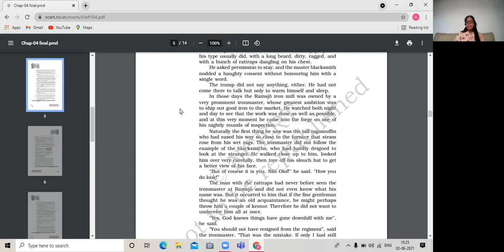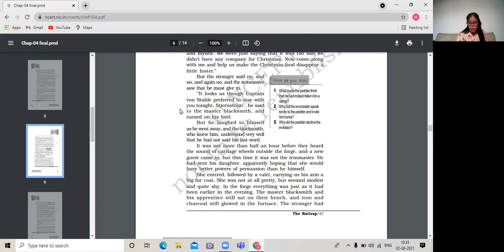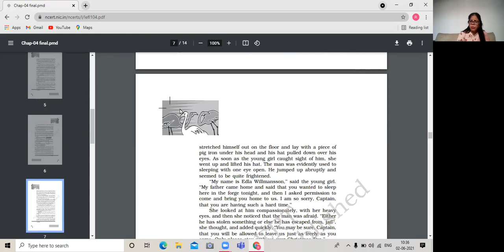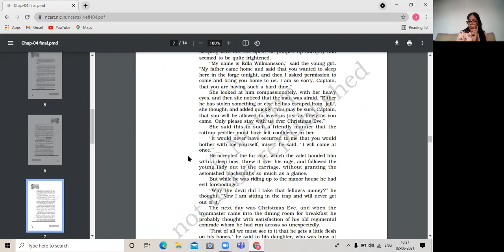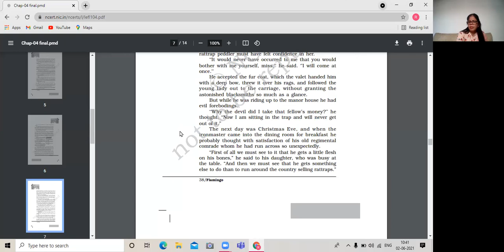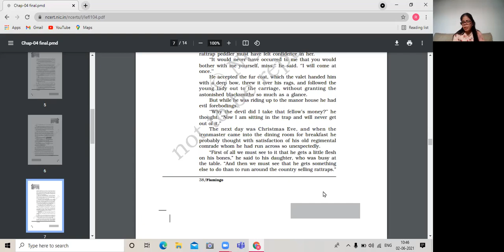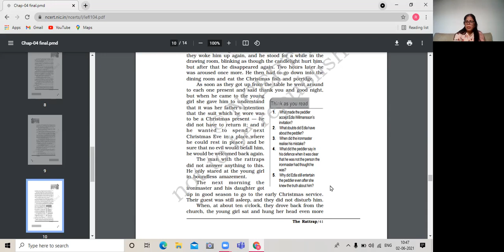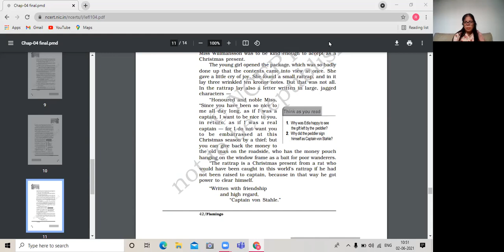02-06-2021 XII-A THE RATTRAP [CONCLUDED]